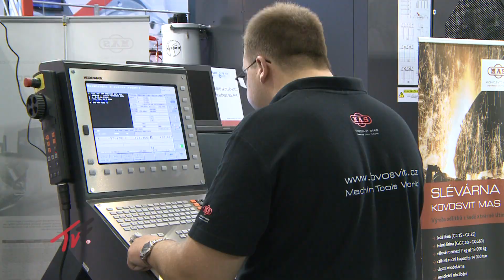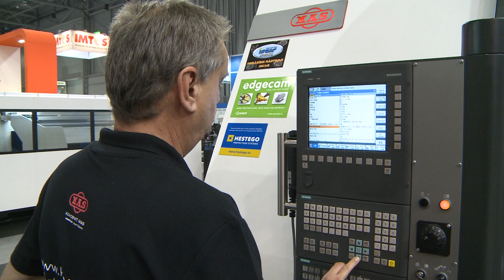KOVOSVIT MAS - Golden Medal Award at IEF 2013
The company KOVOSVIT MAS presented itself successfully at the International Engineering Fair 2013 in Brno, where they received the Golden Medal award for the product, the MCU 1100V - 5X.
The company Kovosvit Mas has been producing and developing milling machines for more than 70 years.
Proof of the company's success and dynamic development was the visit of the government delegation led by the prime minister of the Czech government, Jiří Rusnok, who was also accompanied by the minister for trade and industry, Jiří Cienciala.
Kovosvit Mas offers their customers a complete range of services, individual solutions, flexibility and products which have excellent quality.